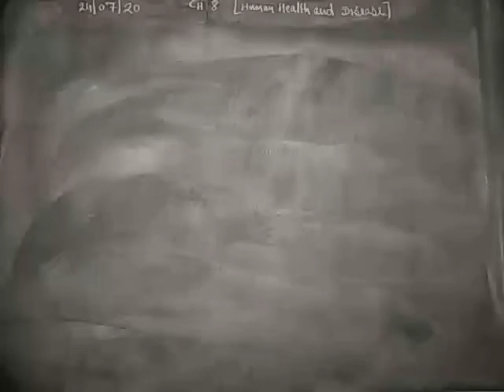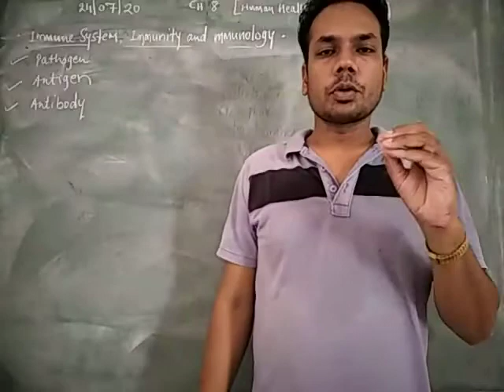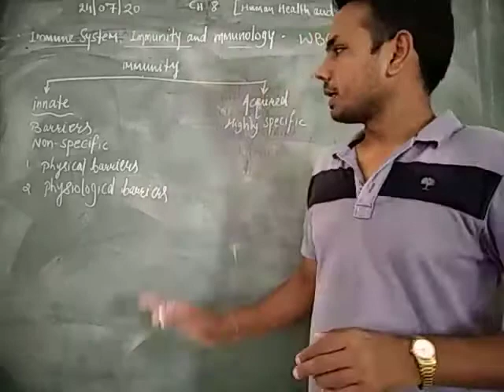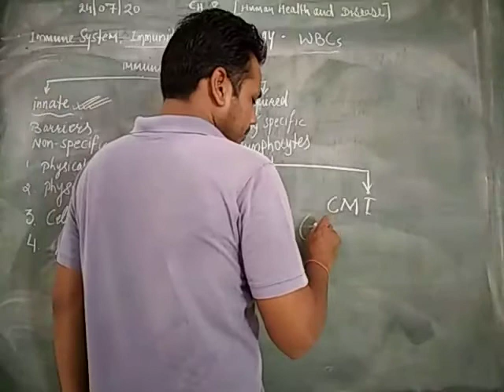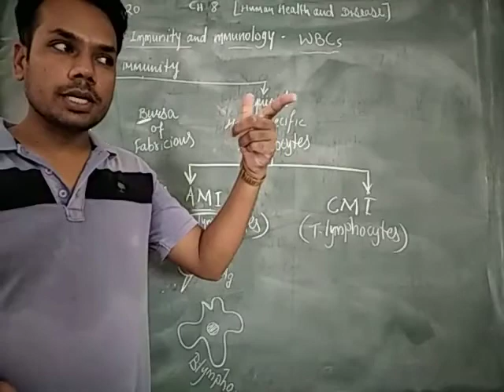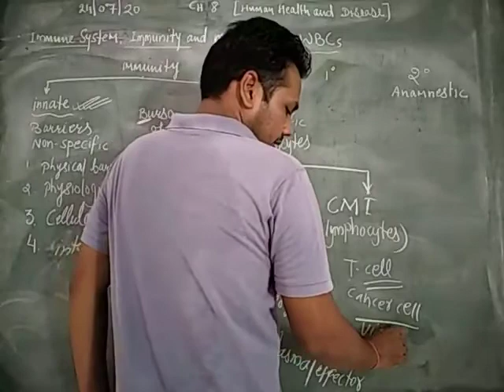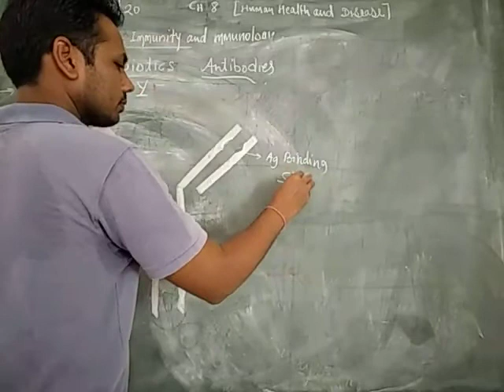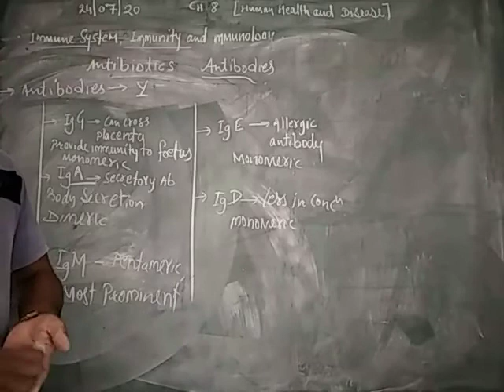Human Health and Disease Class-12 (Lecture-2)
Immune system, immunity and Immunology